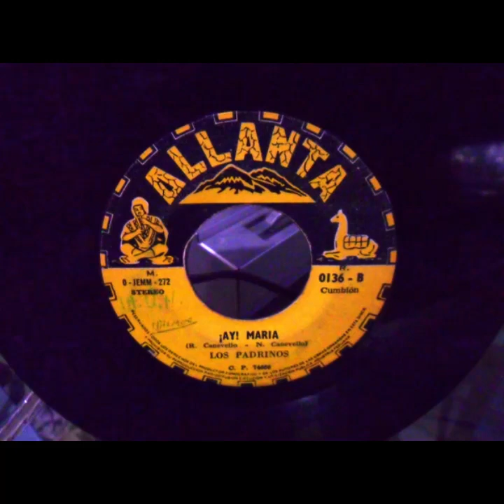Los Padrinos - Ay María